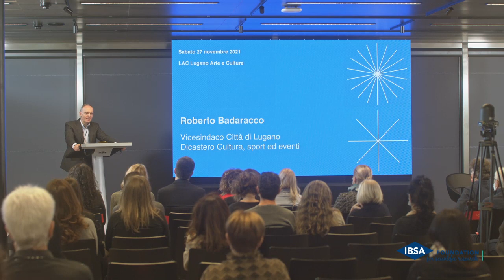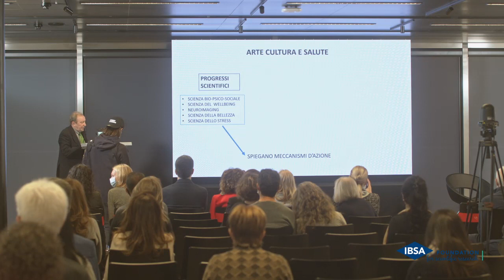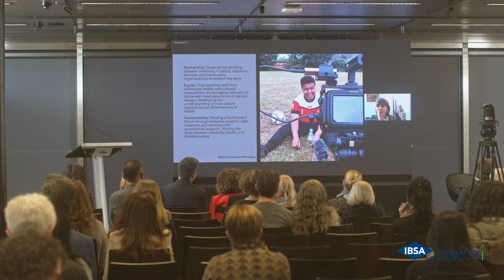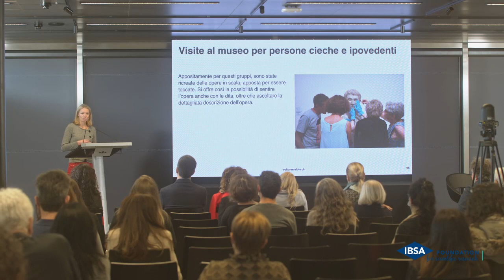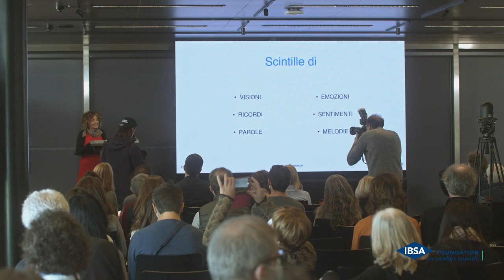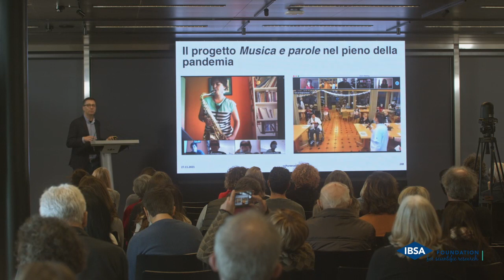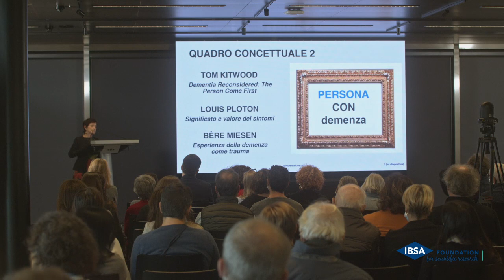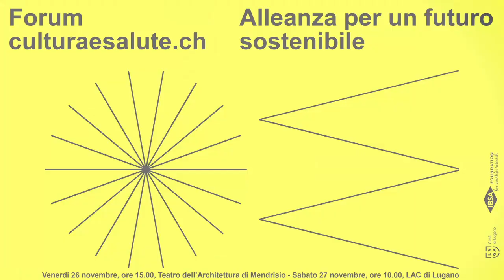Day two of the first swiss Forum Cultura e Salute - An alliance for a sustainable future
The first Swiss Forum of Culture and Health was held in Mendrisio and Lugano on the 26th and 27th of November, 2021.
The focus of the two-day forum was on the humanisation of care and its spaces, as well as the presentation of scientific evidence and best national and international practices on the subject.

On the second day, good practices and case studies related to the topic were presented, also in the light of the scientific evidence determined.

The protagonists of the afternoon were the five projects selected through the Call for Case studies.